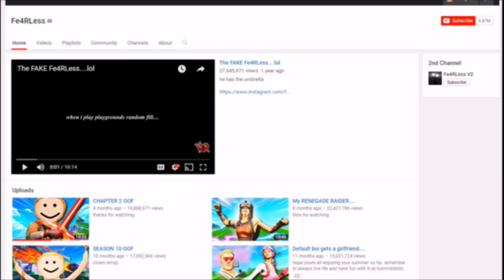Why Fe4rless or Fearless is Missing?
Fe4rless has been missing from YouTube for over 4 months now. Where has he gone? He is greatly missed and a lot of fans have heard rumors of his death. What happened to Fearless? Where is he?